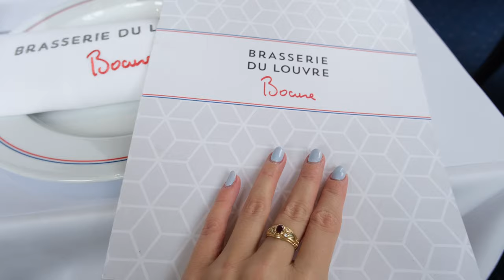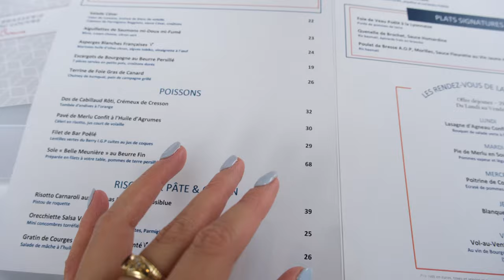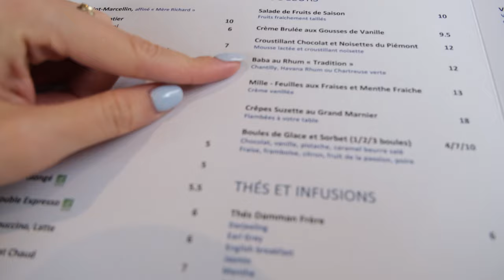Speak French, Eat Well: Brasserie Experience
Bonjour! Bienvenue to my first video out in Paris! In a famous French brasserie at the Hotel du Louvre. Its from the world famous chef Paul Bocuse who is from Lyon - my hometown! Come along while we discover the menu with my good friend Théo! Let me know which French dishes you’d like to try in the comments!

What is your favorite dish?

Merci to la Brasserie Paul Bocuse for inviting us on this culinary French cuisine adventure!

As your teacher and guide you on this French-language journey, we also need to get educated on French culture!  Every day I will be giving out my thoughts, outings, and resources to help you on your French language journey in a fun and easygoing way.

à bientot,

Gabrielle | FrenchWithElle